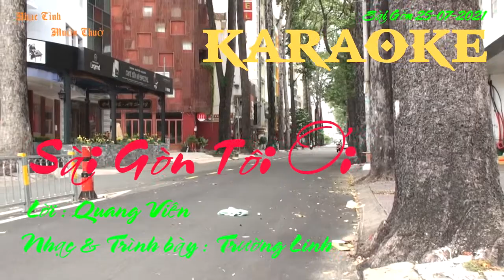SÀI GÒN TÔI ƠI || KARAOKE Guitar Acoustic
KARAOKE Bài hát tinh thần cho cộng đồng vượt qua đại dịch COVID Delta